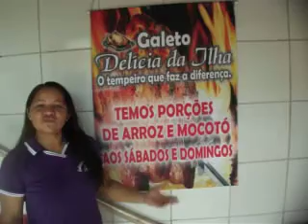GALETO DELICIA DA ILHA